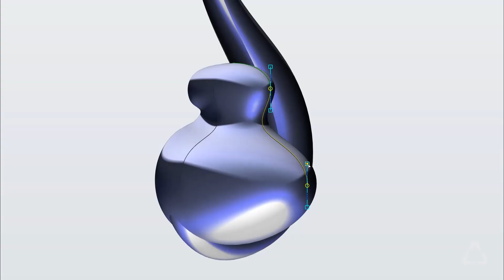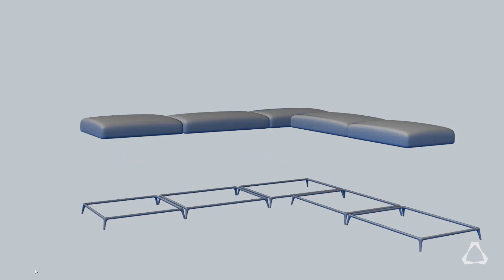Altair Evolve: Overview for Designers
Evolve is a high quality 3D Hybrid Modeling and Rendering environment that enables industrial designers to evaluate, research and visualize various designs faster than ever before. Evolve runs on both Mac OS X and Windows.